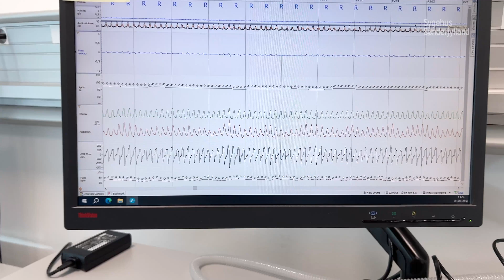Søvnapnø - Den skjulte årsag til træthed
Har du svært ved at få en god nats søvn? Søvnapnø kan være synderen! I denne video dykker vi ned i, hvad søvnapnø er, hvordan det påvirker din sundhed, og hvordan søvnambulatoriet på Sygehus Sønderjylland kan undersøge dit søvnmønster for en optimal behandling. Se med og bliv klogere på søvnapnø.